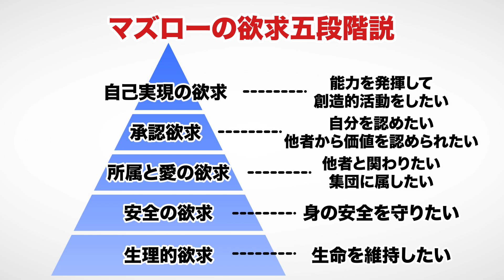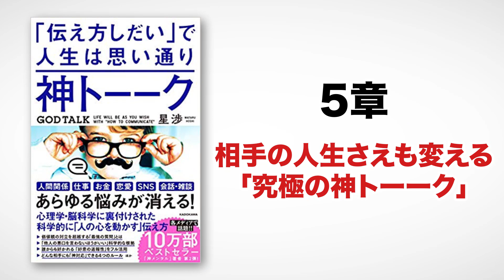【11分で解説】神トーーク 「伝え方しだい」で人生は思い通り（星渉 / 著）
神トーーク 「伝え方しだい」で人生は思い通り（星渉著 / KADOKAWA）

今回は星渉さんの『神トーーク 「伝え方しだい」で人生は思い通り』を解説します。

心理学・脳科学に裏付けされた「科学的に人の心を動かす」伝え方をわかりやすく紹介しています。

00:00 オープニング
01:29 人間の欲求には順番がある「マズローの欲求五段階説」
03:55 「最後まで相手の話を聞く」だけで人気者になれる！？
06:34 2杯目からはいつもハイボールですよね？……「自己重要感」は自分の価値を感じることができる
07:12 人生を好転させる「ポジティブ・ゴシッキング」
09:11 「私は君の味方だよ」と言える上司や同僚ばかりだったら職場が幸福感で包まれる

稼ぐ話術「すぐできる」コツ: 明日、あなたが話すと、「誰もが真剣に聞く」ようになる（金川顕教著 / 三笠書房）

⬛関連動画

【16分で解説】稼ぐ話術「すぐできる」コツ： 明日、あなたが話すと、「誰もが真剣に聞く」ようになる（金川顕教 / 著）

【10分で解説】雑談力が上がる話し方——30秒でうちとける会話のルール（齋藤孝 / 著）

【11分で解説】たった1日で声まで良くなる話し方の教科書（魚住りえ / 著）

1. 商品が事前の記載説明と違っている場合
2. 商品の品質が著しく粗悪なもの
3. 不具合により購入された商品をダウンロードできない場合。